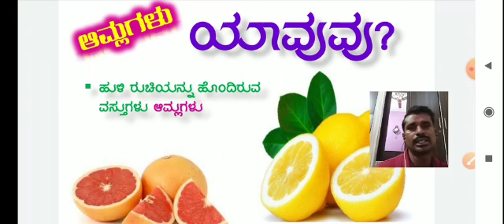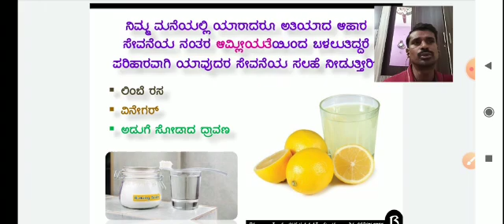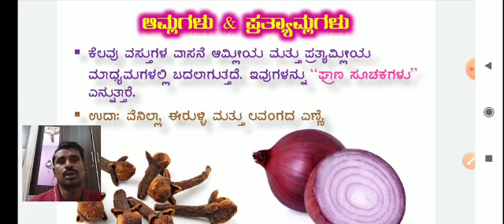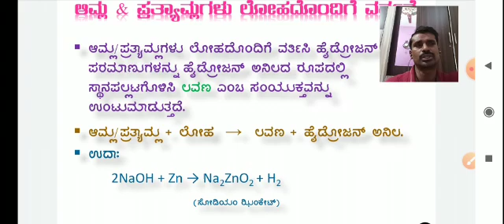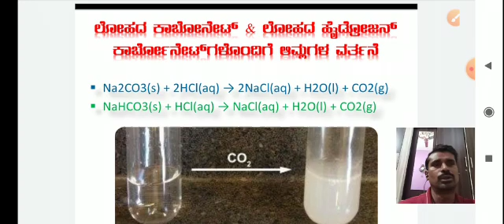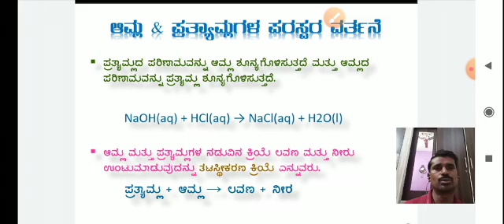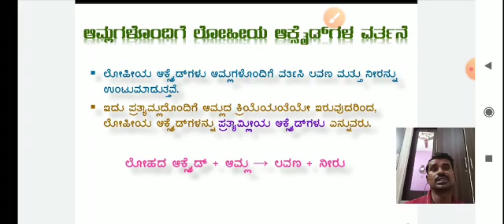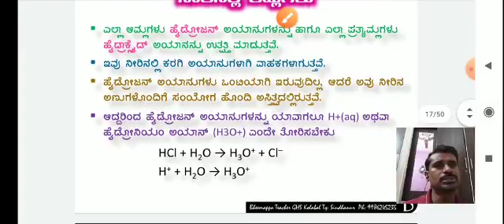ಅಧ್ಯಾಯ-2 ಆಮ್ಲಗಳು,ಪ್ರತ್ಯಾಮ್ಲಗಳು ಮತ್ತು ಲವಣಗಳು ಭಾಗ-1